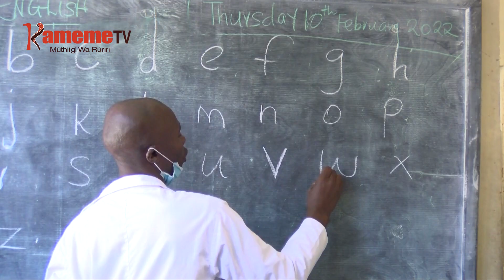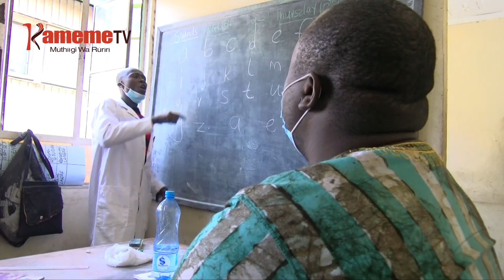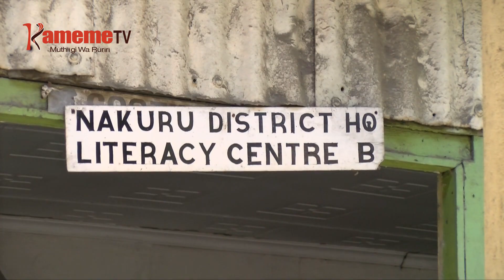Andu akuru gucoka thukuru kamatha uugi Naikuru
Gikiro gia thii kia ugi wa mathomo ni umwe wa maundu maria makoretwo magicungiriria ukia bururi-ini andu agima aingi aria matagiire mweke wa kwigwatira mathomo ario makoretwo na uritu wa kwambatira kuuma gukiro kimwe kia muturire nginyagia kingi.